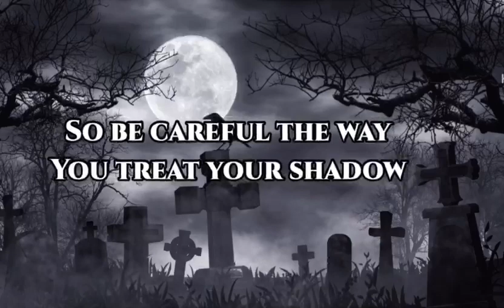Triller of Adu Gyamfi Senior high school upcoming movie 🎥🍿🎉🙏